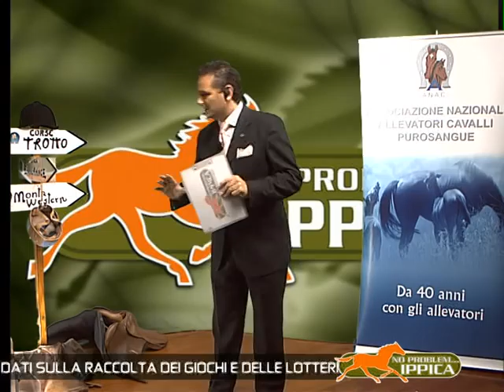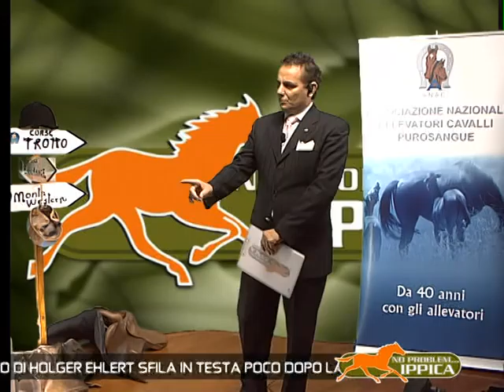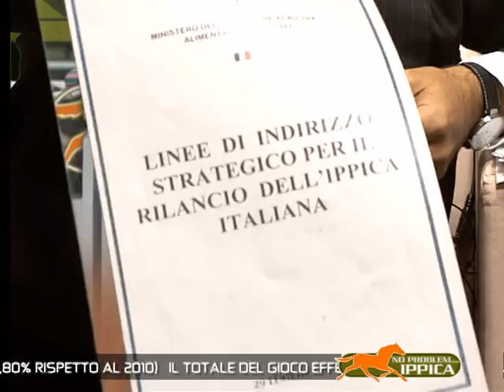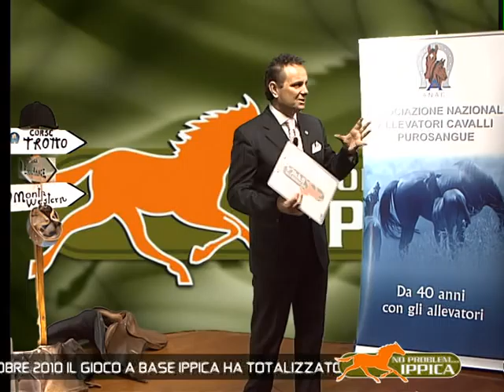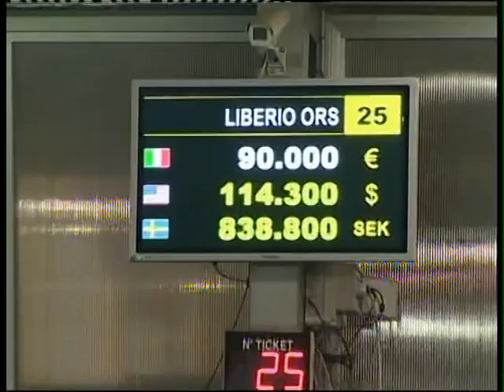no problem 1 dicembre parte2.mpg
304°NO PROBLEM...IPPICA del 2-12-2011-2 parte.  Ospiti:Mario Masini,Pierluigi D'Angelo,Roberto Faticoni,Alessandro Viani,Giuseppe Rosati Colarieti,Luigi Migliaccio.Conduce Rolando Luzi.